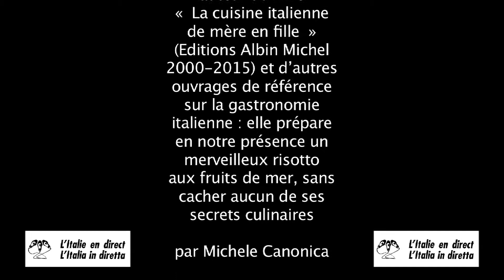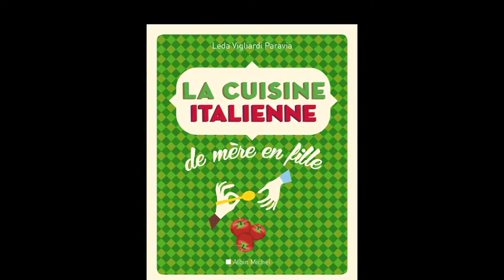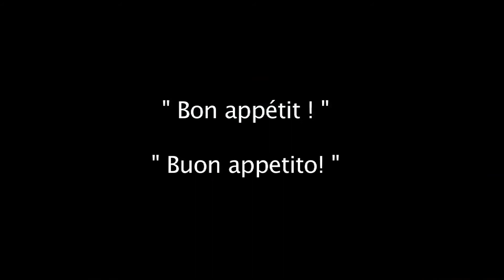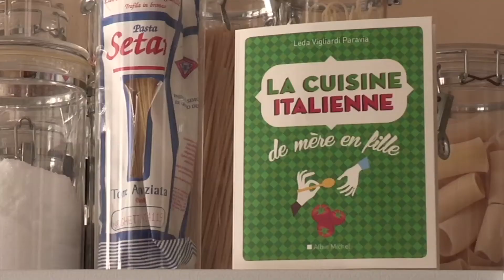Leda Vigliardi Paravia : grande cuisine italienne à Paris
Entretien avec LEDA VIGLIARDI PARAVIA, grande spécialiste de la gastronomie italienne, réalisé par Michele Canonica pour le site L’Italie en direct. Avril 2015.Vidéo postée sur le site L’Italie en direct : italieendirect.italieaparis.net